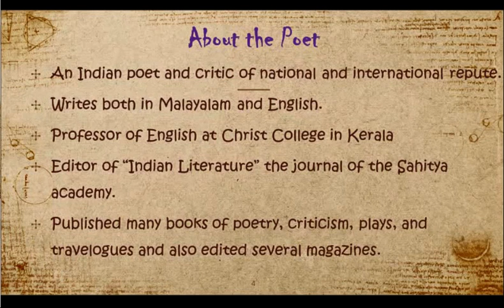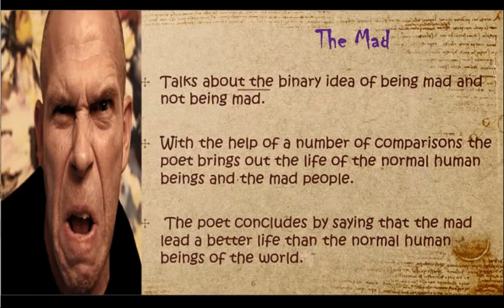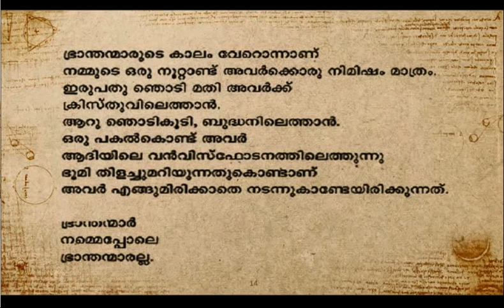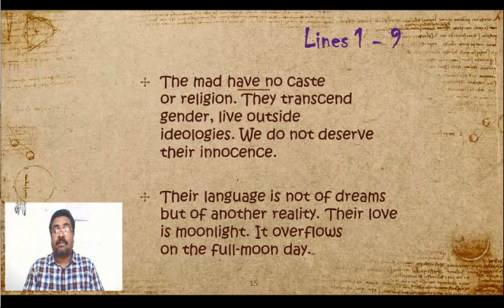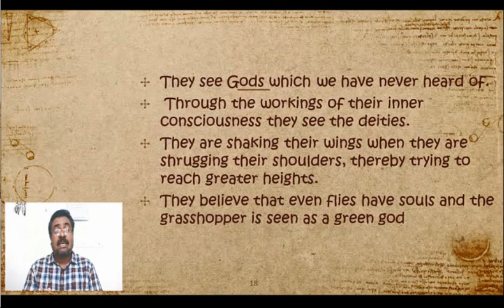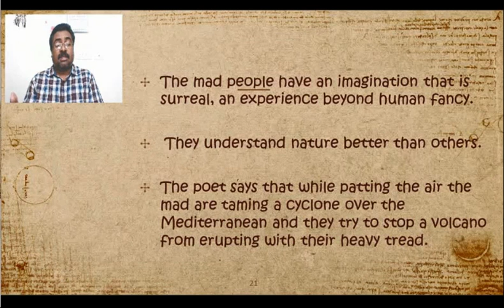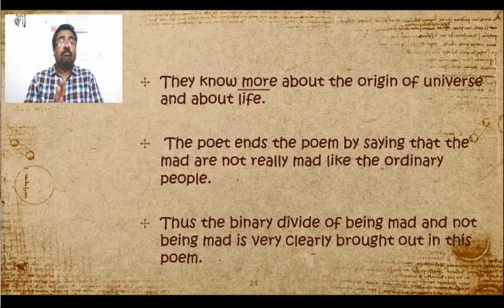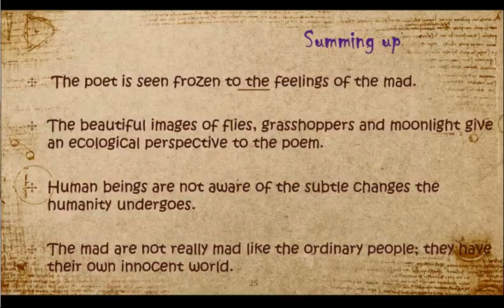The Mad - Poem and Explanation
This is for the learners of English Literature to make their learning enjoyable during the lockdown period.